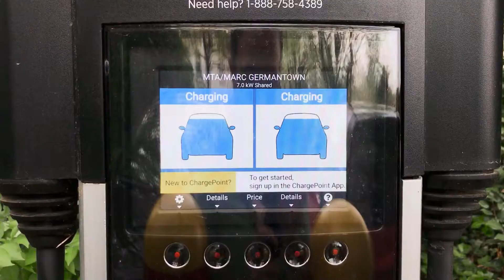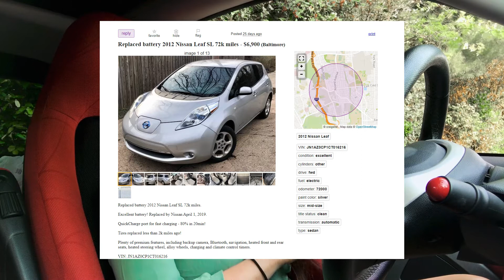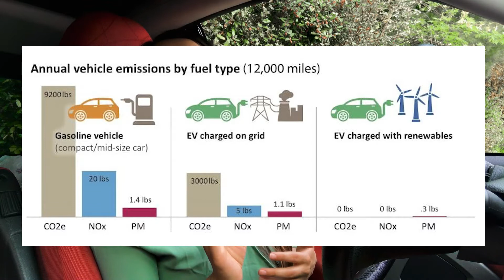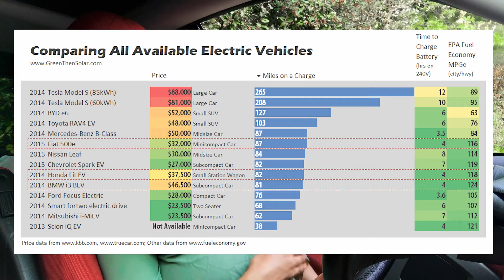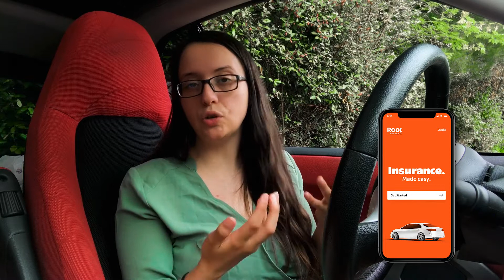The Most *underrated* EV on the Market | Smart for Two Review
I am (very very sadly) in the process of selling my amazing Smart for Two electric vehicle. I love my smart for many reasons, primarily because it's an affordable car that is great for the environment. In this video I go through all of the things I love about electric Smart cars and help you figure out whether or not buying a Smart car could be the right decision for you!

If you're in the market for an electric car, I highly recommend the Smart for Two even though people rarely talk about it. It has so many great features and a much lower price point than most other electric cars it's age with the same mileage.

Cars, even electric cars, take an astronomical amount of energy and resources to produce. Buying your car used helps mitigate some of that resource consumption. I bought the car in this video used off of Craigslist and now here I am three years later selling it on Craigslist myself. Please consider buying your next car (or your next Smart car!) used before purchasing a new car. Craigslist is a great place to start looking!

𝓁𝒾𝓃𝓀𝓈 & 𝕣𝕖𝕗𝕖𝕣𝕖𝕟𝕔𝕖𝕤
so you can learn more about them but I highly recommend you buy your next car used off of craigslist!
♡ Plugshare - the app I use for finding (free!) places to charge
♡ Root Car Insurance - my insanely cheap and very innovative car insurance company

☮ Interested in going vegan? 𝓈𝓉𝒶𝓇𝓉 𝓀𝑒𝓇𝑒

♡ environment - Watch Cowspiracy on Netflix
♡ health - Watch What the Health? on Netflix
♡ marine life - Watch Seaspiracy on Netflix
♡ vegan athletes - Watch The Game Changers on Netflix